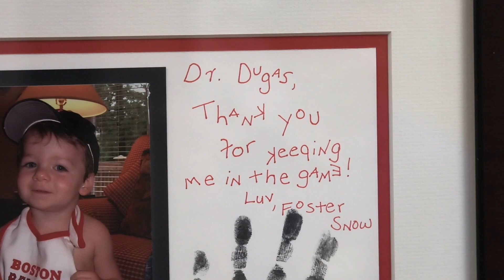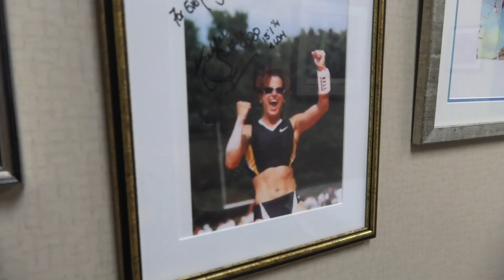CASS - Springville High School Sports Talk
We travel to Springville High School this week to talk about their baseball championship win.  We also talk soccer with coaches and athletes.